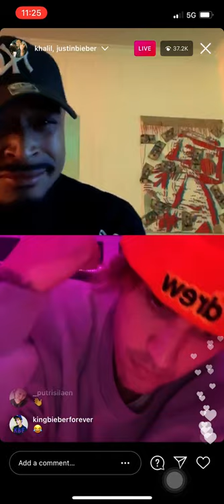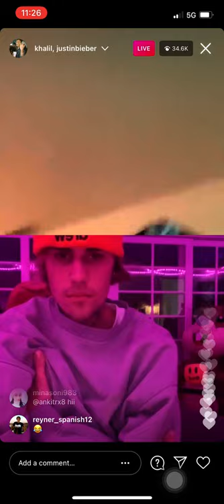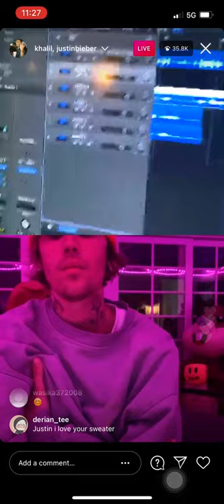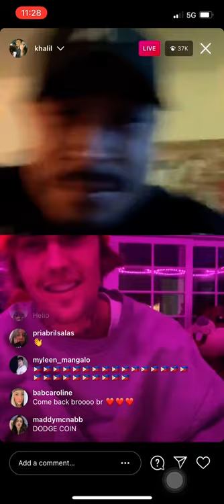JUSTIN BIEBER LIVE WITH KHALIL 2/25/21)